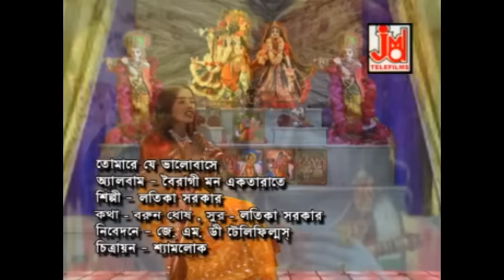Tomare Je Bhalobase || তোমারে যে ভালবাসে || Latika Sarkar || Bangla Folk Song || JMD Bangla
তোমারে যে ভালবাসে || Tomare Je Bhalobase || Latika Sarkar || Bangla Folk Song || JMD Bangla

Title :- Tomare Je Bhalobase
Singer :- Latika Sarkar

Lyrics :- Barun Ghosh
Music Composer :- Latika Sarkar

Audio Recording Studio :- Studio JMD Sounds
Recodist :- Sudip

Camera :- Shyamlok

Language :- Bengali
Music Label & Copyrights :- JMD Ventures Ltd

Laxman
839

2 Chaoya Paoyar Trishnay Tomar Naame Din Katay